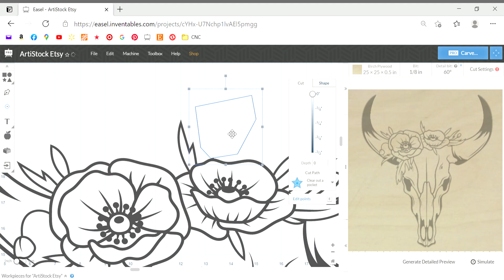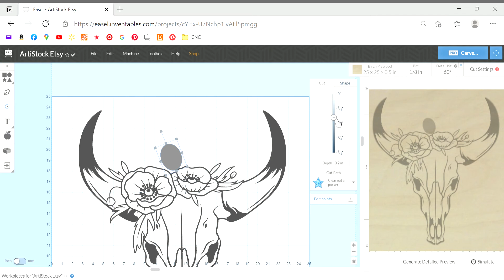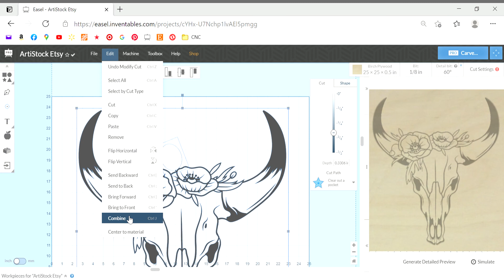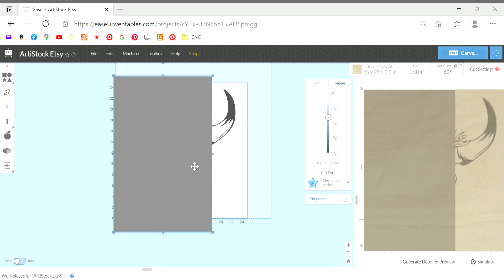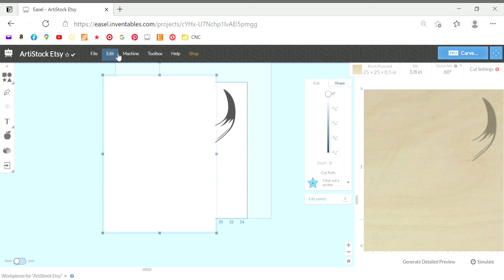Design tips in Easel How to remove a portion of an image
Another quick beginner video on how to remove a portion of an image that you don't want to carve. This technique also works, sometimes, to restart a carve midway through.